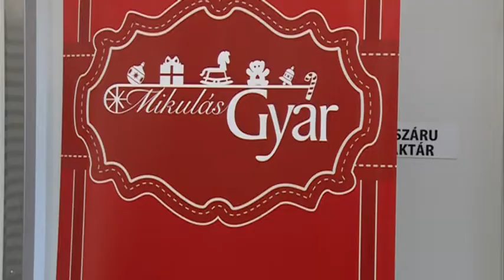A rabok is adományoztak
A rabok által készített tésztacsomagot adományozott a Mikulásgyárnak az állampusztai börtön. 600 csomag száraztészta kerül így a szervezet álltat kiosztásra a rászoruló családok között.